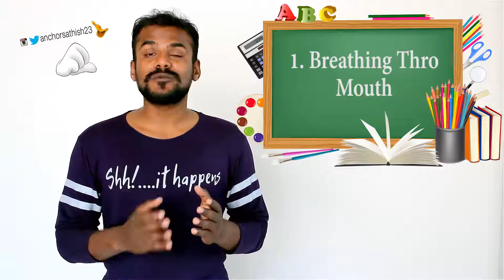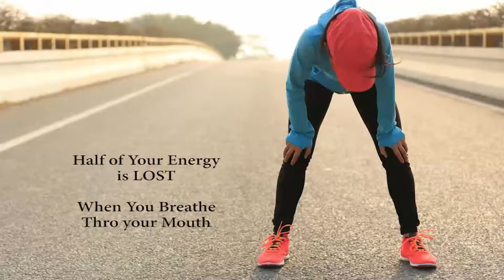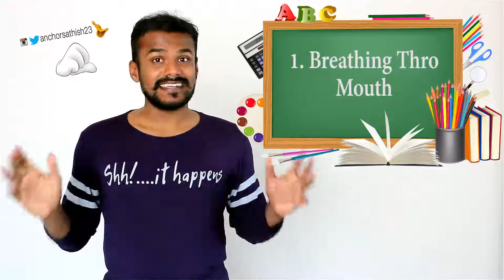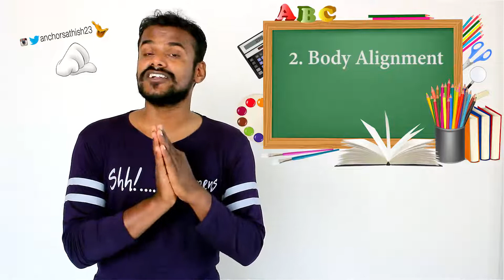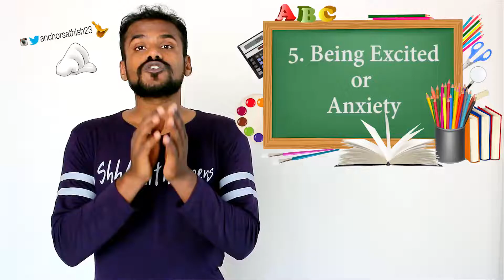Top 5 MISTAKES of FITNESS Training | happy Omyoga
Heal Without Medicines thro Yoga & Acupunture Therapy

NOTE : Please Use Earphones / Earpods for better Audio Quality.

I am Dr. Sathish Kumar VP
- DAT (Acu), M.D' in Acupunture, M.Sc Yoga

To HEAL any Kind of Diseases / Ailments without use of Medicines,

NOTE : Please Consult for any Health Issues before Attempting to Practice.
Online Yoga Therapy is Provided.

NOTE : Copying or Downloading of this Video is Strictly Prohibited.